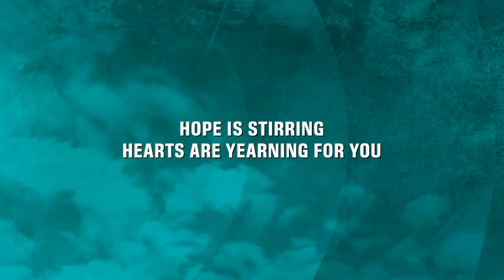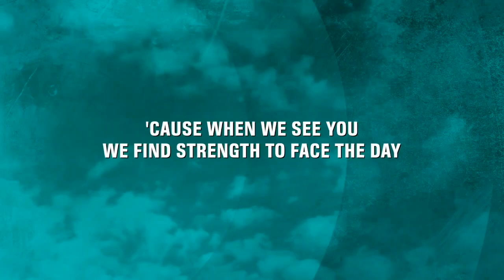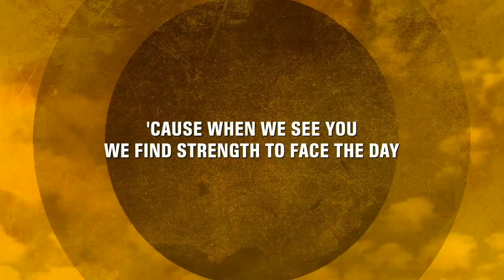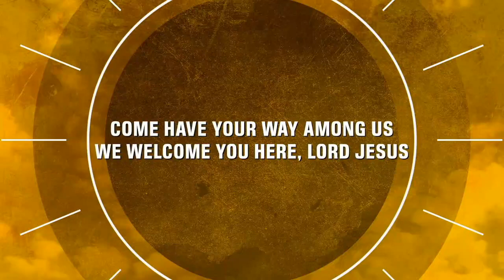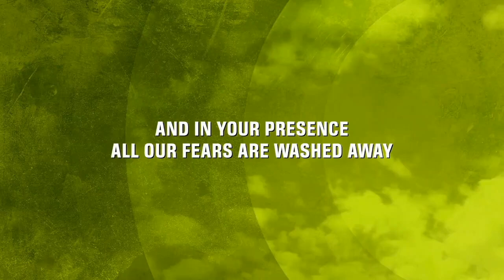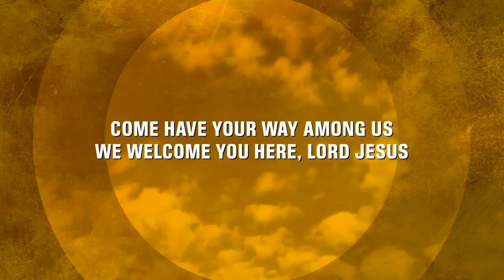Outcome Based Praying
January 11, 2023 Outcome Based Praying
Part 1 - Prayer for Others
Mark Gentry